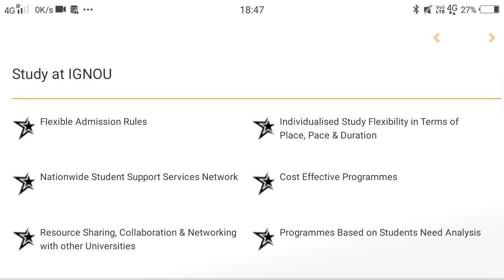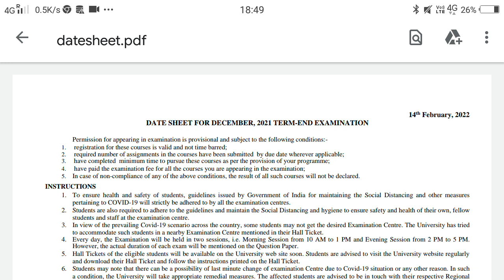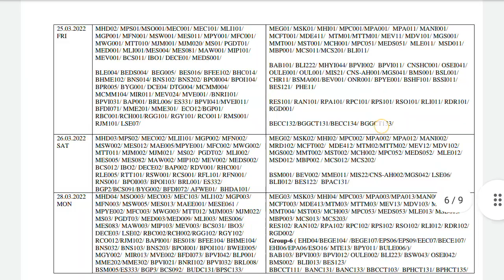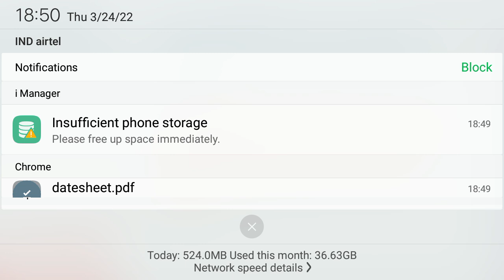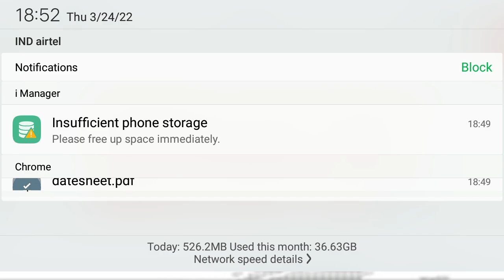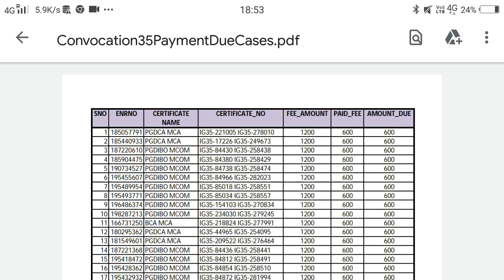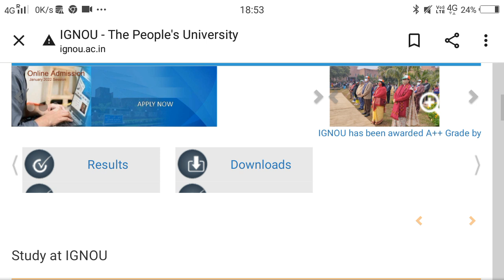ignou bed entrance exam form 2022 |ignou b.ed entrence Exam 2022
@IGNOU STUDY